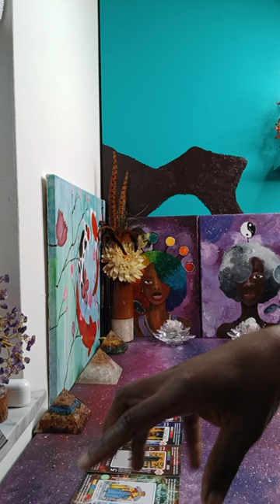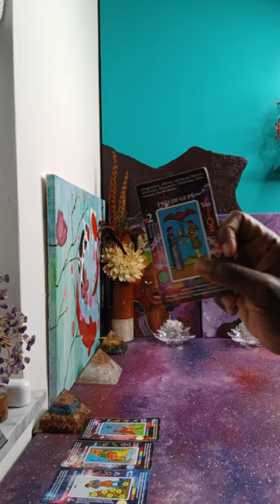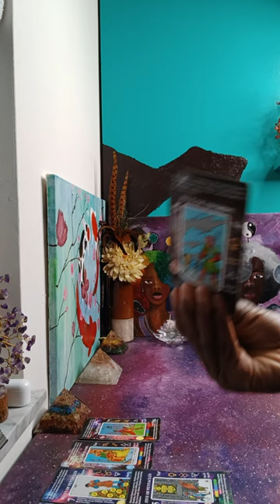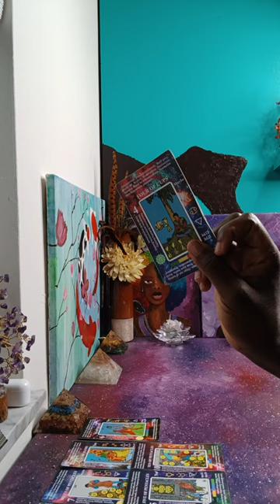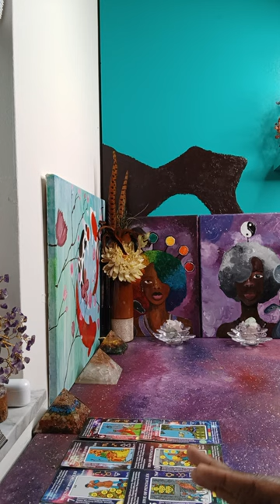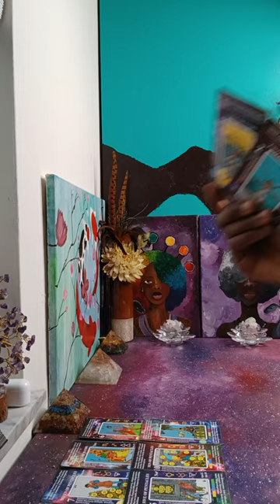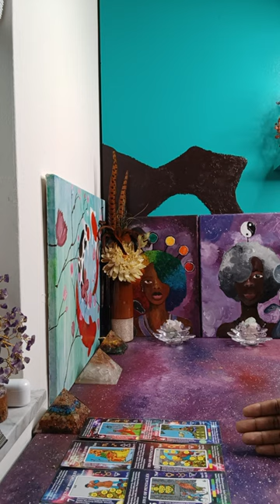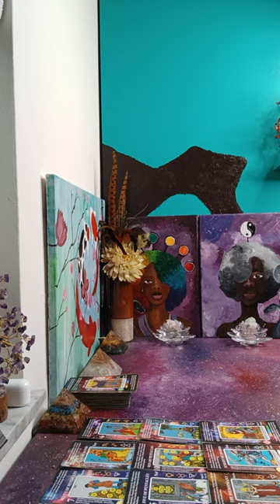INVASION of Privacy to find DIRT on YOU & taking ACTION to SABOTAGE YOUR OFFER